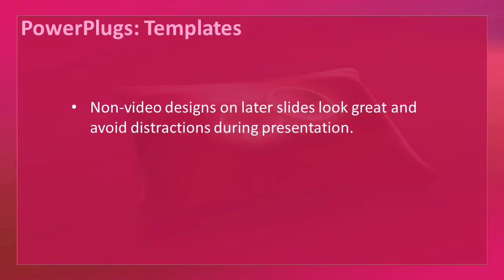vbsd0141_ws CrystalGraphics.com PowerPoint Video Enhanced Templates